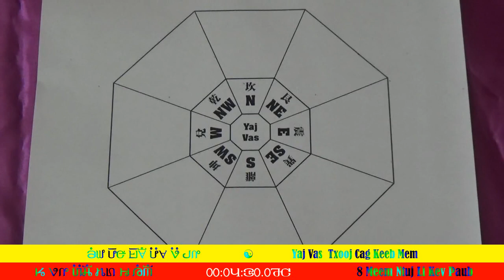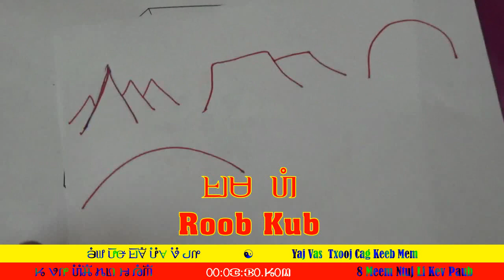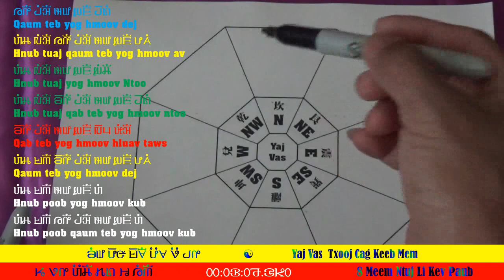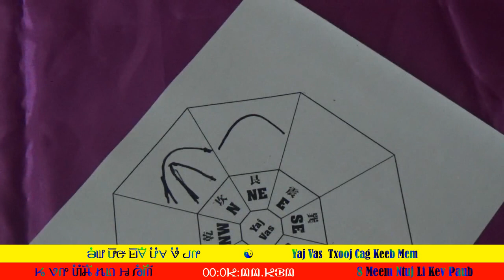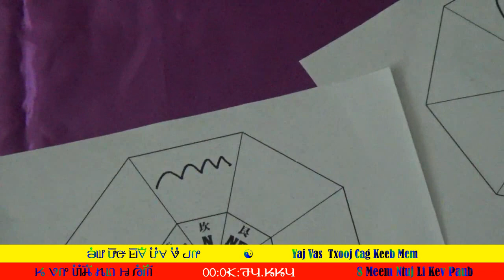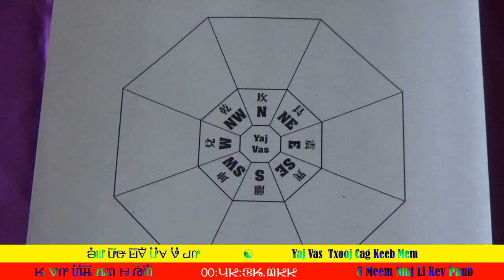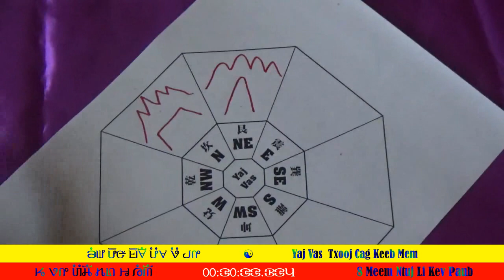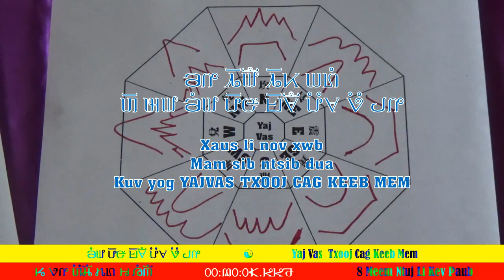Looj mem - Qhia kev tsim zej rhawv zos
Yog koj muaj lus nug dab tsi, sau ntawv rau kuv mam teb koj..